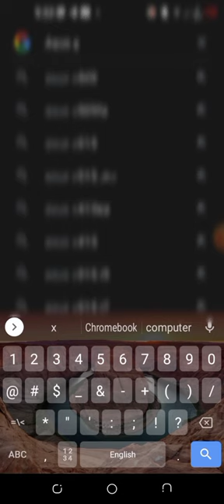ارخص لاب توب في مصر و بسعر قليل جدا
Dell 3340

Asus x550c